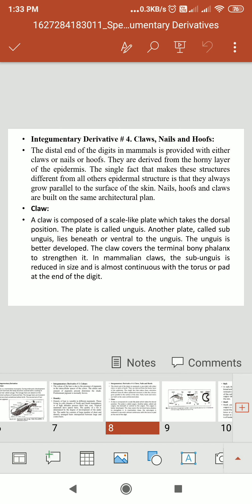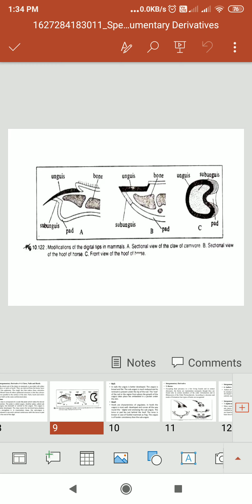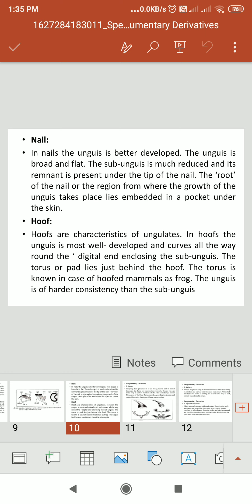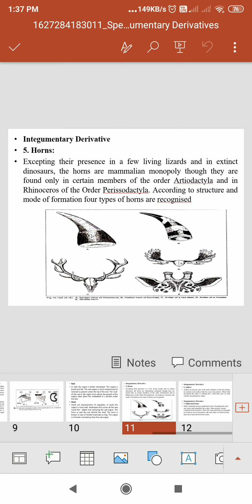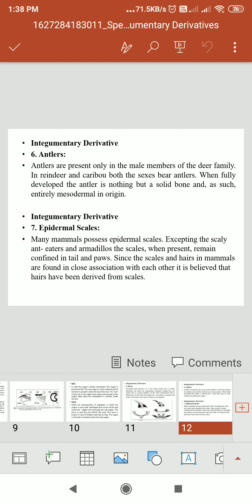Special Integumentary system